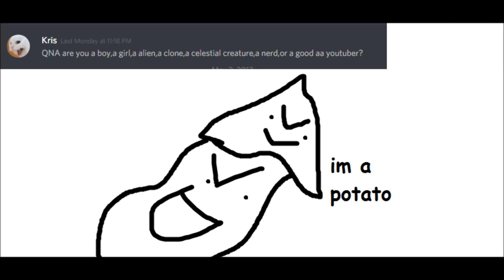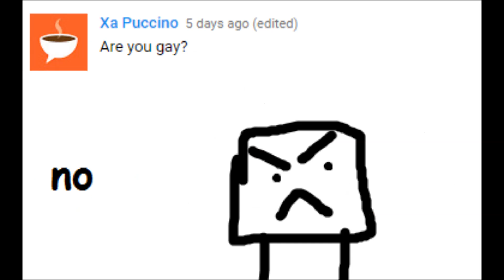Answering Some Questions Roblox Arcane Adventure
Ah yes i love these kind of questions